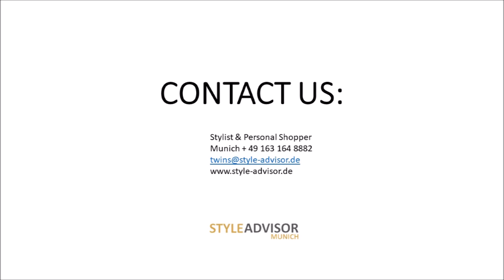Feedback Stefanie (Personal Shopping in München, Typberatung München)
Stefanie möchte Ihren Stil entwickeln und passende Outfits selbst  zusammenstellen zu können. Brillenform, Frisur, Schnitte und Farben haben wir daher unter die Lupe genommen und mit Stefanie zusammen entwickelt. Weiter lesen und Fotos anschauen